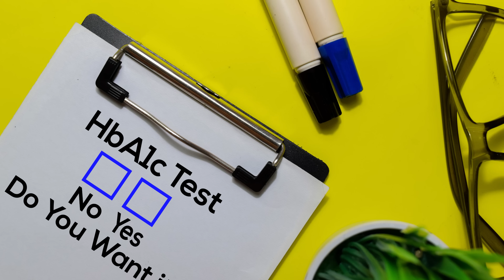GLP-1 Weight Loss Breakthroughs: What Changed From 2023 To 2025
Welcome back to Glp 1 journey in review! In this episode, I dive into the rapidly evolving landscape of GLP-1 medications like Ozempic and Wegovy, comparing how they were perceived and prescribed in 2023 versus 2025. The discussion covers changes in doctors' attitudes, patient monitoring, treatment protocols, insurance coverage, and the rising acceptance of these medications as primary tools for weight management and metabolic health. Lori encourages viewers to share their own experiences in the comments, asking whether their doctors are more aligned with the cautious 2023 approach or the proactive 2025 mindset.
00:00 Introduction to the Evolution of GLP-1 Medications
00:46 The Medical Landscape in 2023
01:26 The Shift in 2025: A New Approach
02:25 Monitoring and Comprehensive Care
03:54 Broader Use and Preventative Medicine
05:03 Insurance and Access: Then vs. Now
06:24 Changing Attitudes in the Medical Community
09:21 Conclusion: The Future of GLP-1 Medications